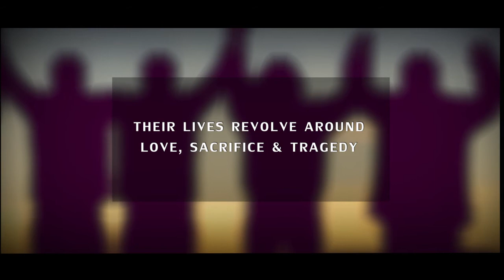That Thing Called Love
Do you believe in love? Do in believe in life?
If yes, then the third and the most interesting question to you would be: do you believe in LOVE IN LIFE AND LIFE IN LOVE?
These make life interesting, but a few amongst us are the special ones. They experience those aspects of love in their lives that are rare and few.
Let us explore those aspects of love and experience the divinity of love in modern times.